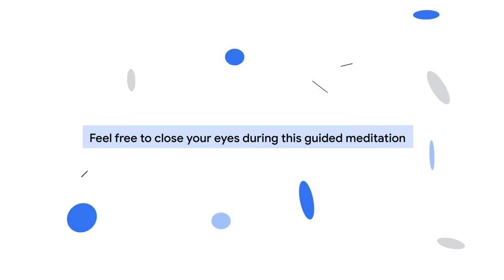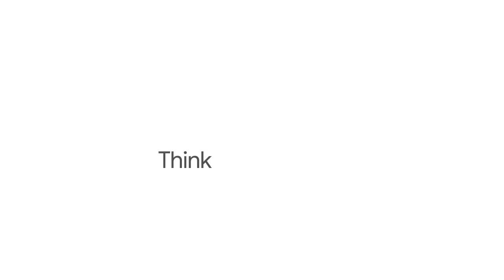Guided Meditation for Marketers: Boost your creativity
Incorporating mindfulness into your workday can have many benefits, including stress management, improved concentration, and better decision-making. And different kinds of meditation offer different benefits. At Google, some teams even occasionally incorporate meditation into team meetings. Watch as Elise Marie Birkhofer, a Googler who doubles as global head of women's community and a meditation guide, offers a guided meditation practice focused on sparking creative thinking, designed specifically for busy marketers.

At Think with Google, our mission is to educate and inspire the next generation of marketers, advertisers, and creatives. Here, you can find the latest consumer data and insights from our global market research team, marketing tutorials, and perspectives from leaders across the ad industry.

00:00 Introduction
00:14 Meditation overview and goals
00:50 Guided meditation
10:17 Outro